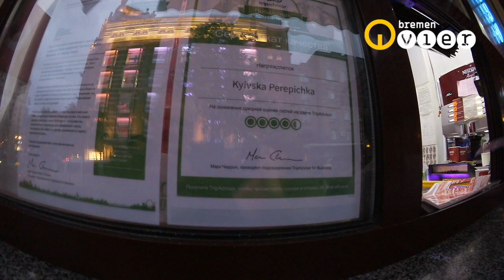Bremen Vier-OstBlog (4): Das gibt es NUR HIER in Kiew!